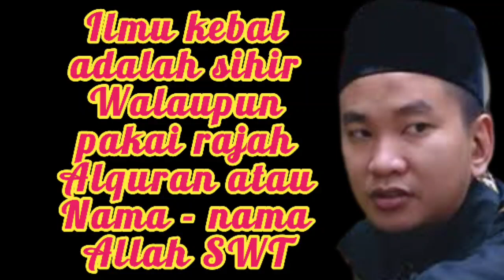Ustad Faizar Gagal Faham Isi Kitab Bughyah Sehingga Mengatakan Ilmu Kebal Adalah Sihir⁉️